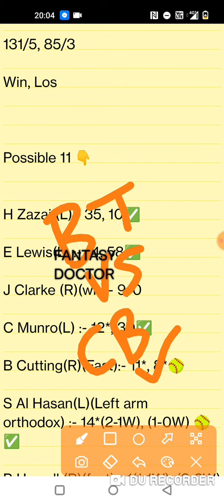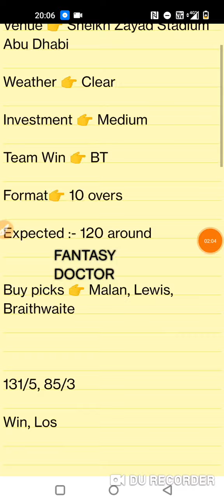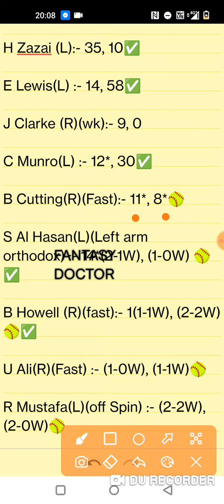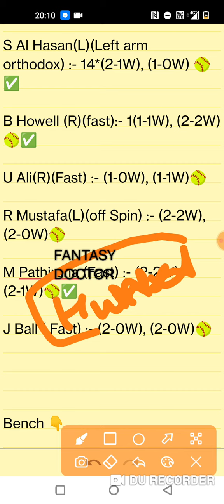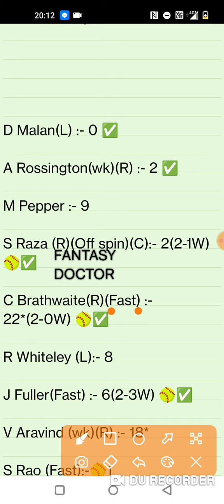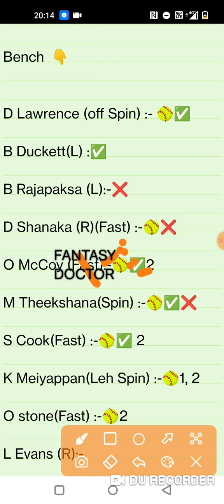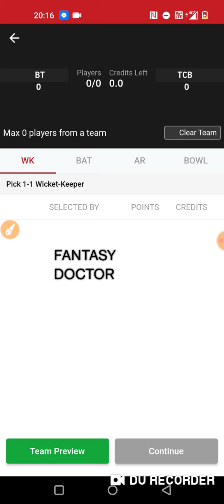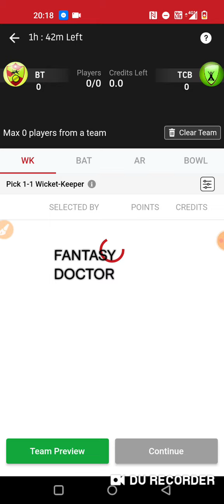bt vs cb, bt vs cb dream11, bt vs cb Live, cb vs bt, dream11, Abu Dhabi t10, bt vs cb live,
bt vs cb, bt vs cb dream11, bt vs cb prediction, cb vs bt, dream11, Abu Dhabi t10, bt vs cb live,

Bt vs cb dream11 winning team,Bt vs cb dream11 prediction,bt vs cb playing 11,bt vs cb winning team,bt vs cb,bt vs cb today team,cb vs bt,dream11,bt vs cb live,bt vs cb rank 1 team,how to Play Dream11,Dream11 me rank 1 kaise laaye koi tarika,cricket,fantasy Doctor,fantasy cricket,abu dhabi t10,bt vs cb highlights,Dream11 gl winning proof,Bt cb,Dream11 Prediction,Dream11 team,vision11 team,exchange 22,kubera app,d3,d3 club,sl vs afg live,NZ vs IND